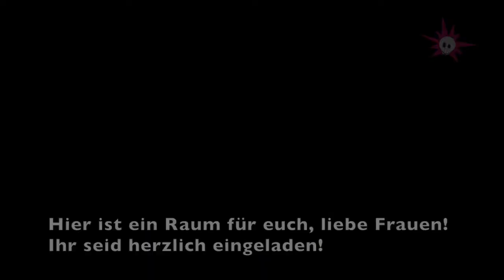Festival Claim the Waves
Vom 19. bis 22. Juli waren Mädchen und Frauen*Trans*Inter* und Genderqueers*  die Protagonistinnen. Mehr als 100 Personen konnten an einem vielfältigen Programm bei den inhaltlichen Diskussionen mit technischen Workshops teilnehmen. Lucify.ch war auch dabei.